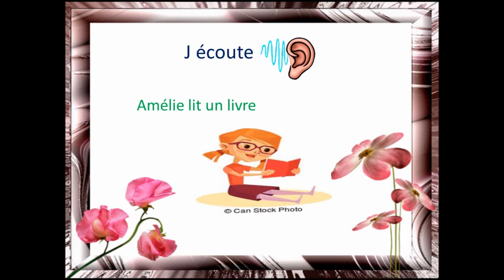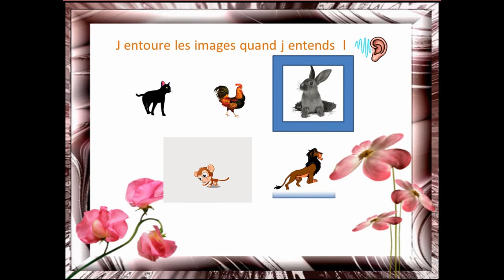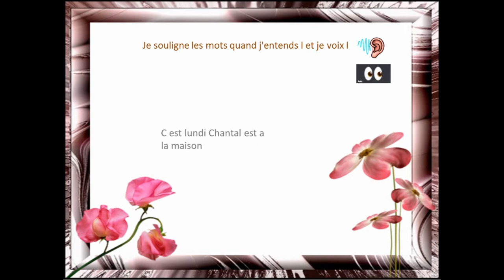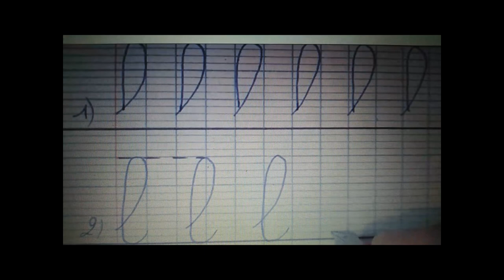étude de graphie **L**3 eme annee primaire Françaisتعلم الحوف باللغة الفرنسية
reconnaître lire et écrire L
اتعلم كتابة و قراءة L